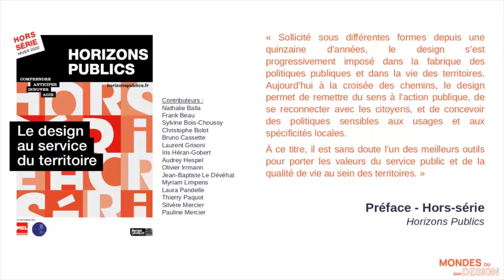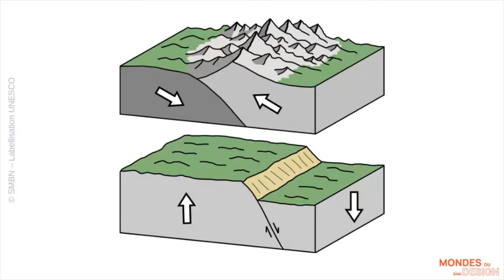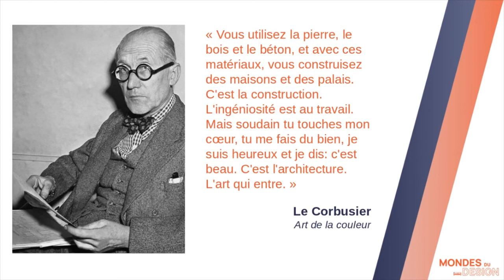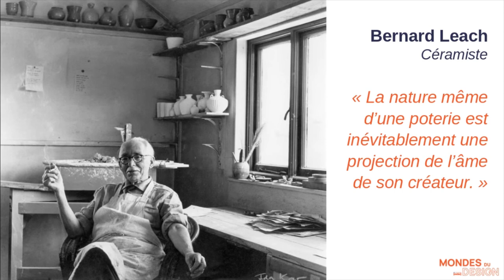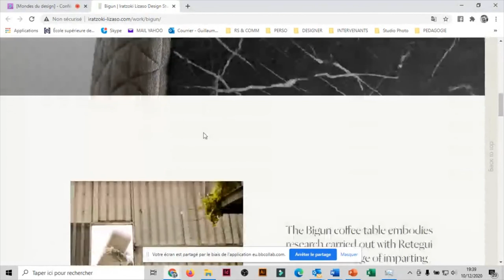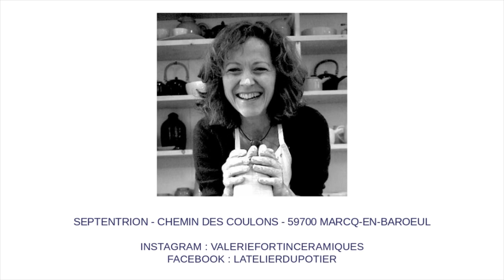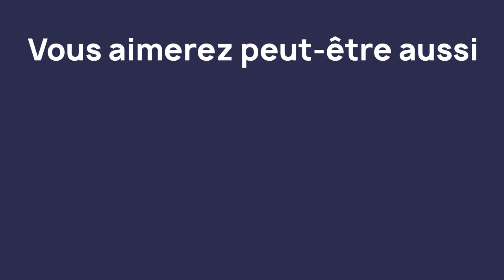[MONDES DU DESIGN] - Design & Territoire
Les mondes du design.
Un cycle de conférence, qui réunit des acteurs du Design, organisé par l’école de design ESDAC.
Les mondes du design. Ou quand le design est aussi territoire. L’ici ou l’ailleurs parfois à quelques pas de chez soi. Le locavore, le glocal, c’est mot propre au développement et à l’attractivité territoriale sont aussi existants dans les mondes du Design.
Le territoire, parfois rugueux, souvent politique, mais toujours social, toujours humain et environnemental. C’est cette exploration de l’à côté de chez soi, qui est souvent une part de chacun et du savoir-faire des artisans et designers, que nous vous proposons dans cette conférence du 10 décembre. Une balade dans les territoires du Beaujolais, du Chili, du Pays Basque, du Nord aussi, avec trois explorateurs contemporains, qui à leur manière aborde le territoire, le travail, le respecte, le façonne.

• Valérie Fortin
« Artisan potier, reconvertie. 15 ans dans le monde de l’entreprise, le temps s’arrête et vous replonger les mains dans la terre, de la boue, des graines dans le terreau. Votre abandon de la publicité pour la terre et l’ouverture de votre atelier, l’atelier du potier, fera jalouser certains de nos auditeurs ce soir. Cette belle liberté d’être et de faire dans vos créations, vos collaborations, vous amène à l’objet, et cette quête permanente de l’unicité, de l’utile et l’inutile. Vos créations dissimulent au fin fond de leur forme, une intention, une poésie, des territoires, une âme. »

• Alex Modeste
« Ingénieur, mais, en 2014, vous partez sur un autre continent, l’Amérique du Sud, au Chili, où au sein des ateliers de Bruno Reid vous allez apprendre la bijouterie joaillerie.
Après l’obtention d’un CAP Art et Techniques de la Bijouterie-Joaillerie vous vous installez dans le Beaujolais.
En fait, vous ne faites pas que vous installez, vous intégrez un collectif incroyable pour transformer les anciennes menuiseries de Lamure sur Azergues en véritable lieu commun pour des artisans, artistes, brasseurs, traiteurs… Et retapez ce lieu avec tout ce collectif et construisez un projet fou niché au fin fond du Beaujolais.
Vous êtes un amoureux du territoire et du sens des matériaux et des rencontres qui vous nourrissent.
En avril 2019, vous êtes lauréat du concours régional Atelier d’Art de France.
Bref, vous faites parti de ces ovnis que nous adorons accueillir dans les Mondes du Design. »

• Arthur Lenglin
« Enfant du Nord, vous êtes l’un des fondateurs du studio de création Aequo qui mélange habilement design industriel et arts appliqués tout en s’appuyant sur le territoire sous toutes ses coutures.
Vos engagements avec votre acolytes, Tim Defleur, sont nombreux et inspirants.
D’une exposition à la Cité des Electriciens « Quand le Design rend visite au patrimoine » à des ateliers de teinture naturelle à l’Indigo au sein du Vestiaires (Maisons de Mode) à Roubaix, ou encore d’impression végétale animées pour des patients de l’hopital de santé mentale Lucien Bonafé.
Vous êtes toujours en quête, en quête du sens et de l’histoire d’un territoire.
Votre collaboration avec Valérie Fortin sera un de nos sujets ce soir »

• Au programme de cette conférence :
o Lille Métropole, Capitale Mondiale du Design 2020
o Quartier Métisseur, Lamures-sur-Azergues
o Projet Montagne Noire, par Aequo Design x Valérie Fortin
o Exposition Strates
o Techniques d’un territoire : Raku, coutellerie
o Japon, territoire inspirant : poterie, Raku, Architecture
o Les matériaux et les territoires
o Les déchets d’un territoire, nouveaux matériaux
o Exemples inspirants : SANAA, Evan Antzenberger, Bruno Reid, Aequo Design, Clément Lesaffre, Bernard Leach, Espérance Fenzi et Etnisi, Piks Design, Jean-Louis Iratzoki et Alki, Mathisse Dalstein, Anne Verdier, ALL Autour du Louvres Lens

Conférence organisée par l’ESDAC
Animation : - Guillaume Cardey, directeur du centre ESDAC Lille
Intervenants : Alex Modeste ; bijoutier, Valérie Fortin ; potier céramiste, Arthur Lenglin, Designer